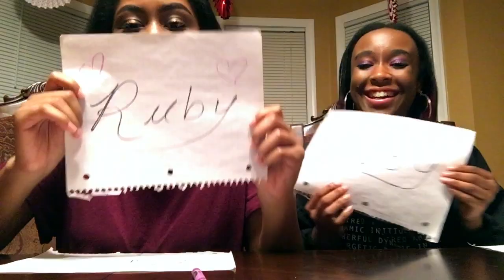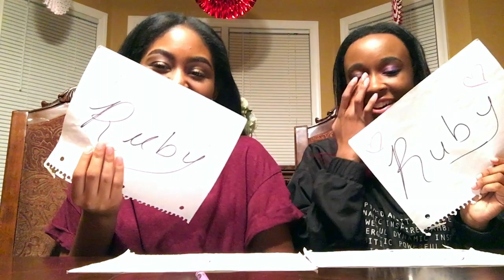WHOS MOST LIKELY TO ... ( EXPOSED!) 😂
We definitely got exposed in this challenge lol. We hope this video helped you guys get to know us a little more! PEACE OUT ~xoxo

Channel's IG : @macandruby

None of the music is ours.